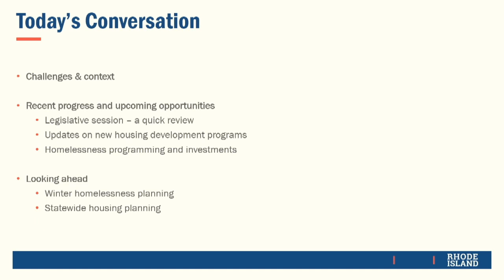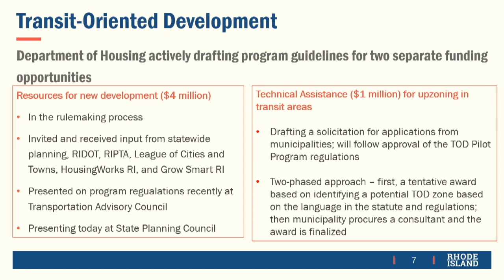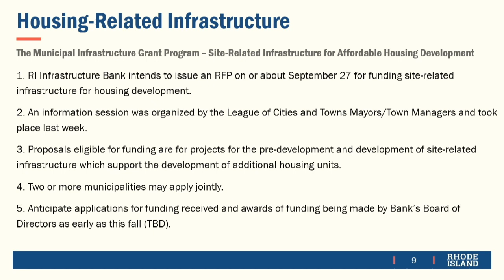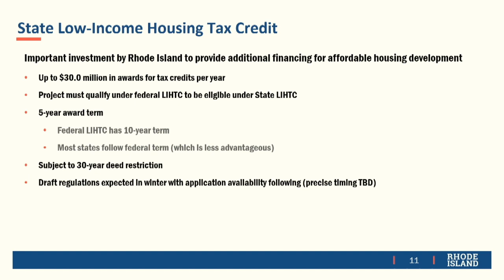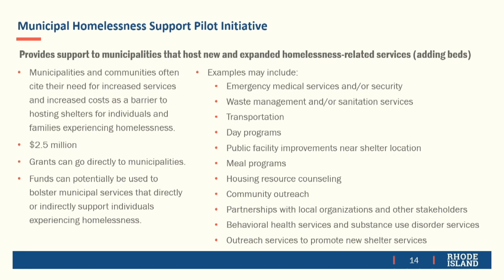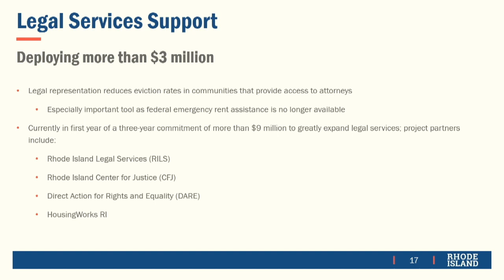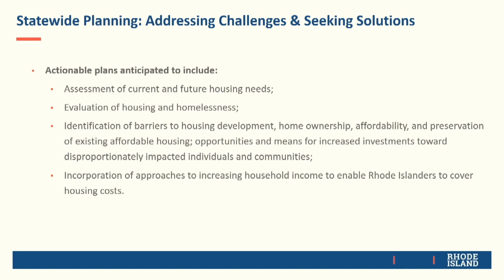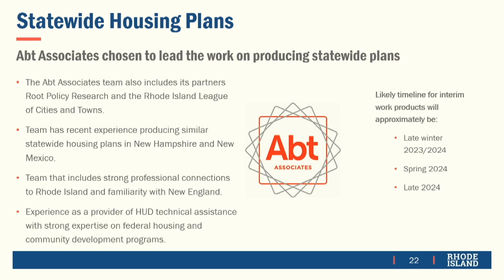Special Legislative Commission to Study Housing Affordability